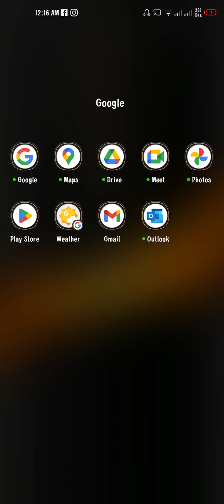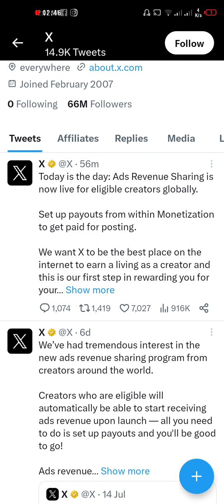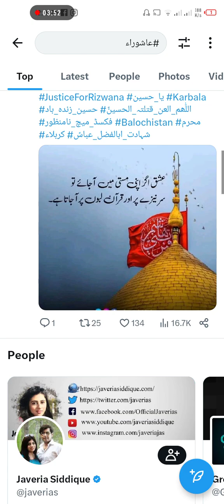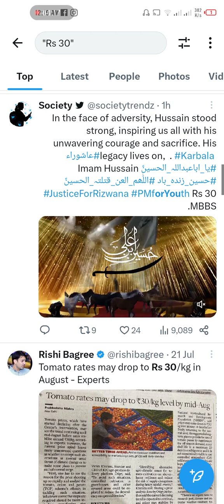Twitter Update to X | Elon Musk's | Twitter Now X